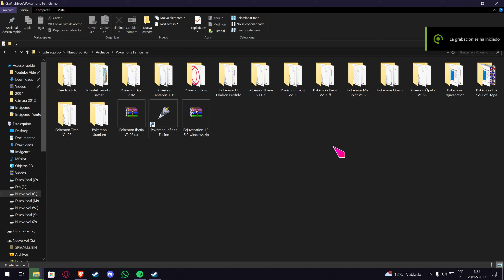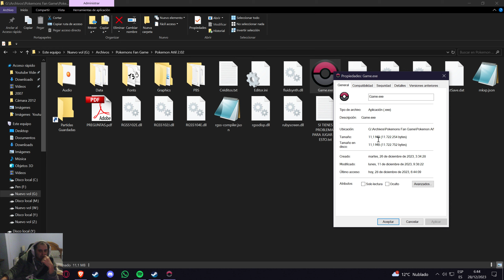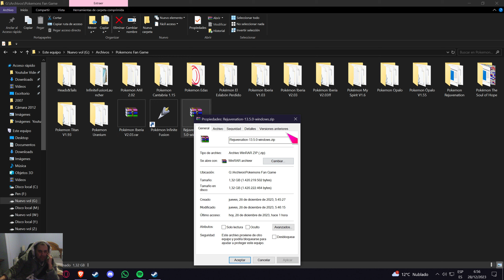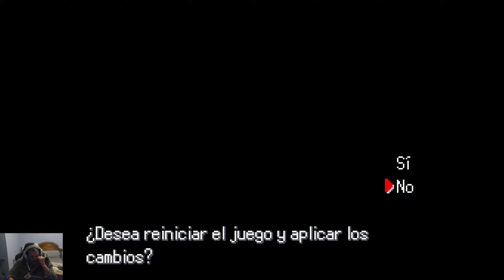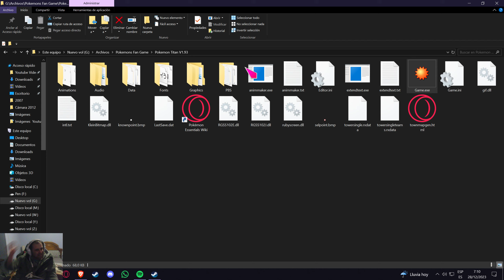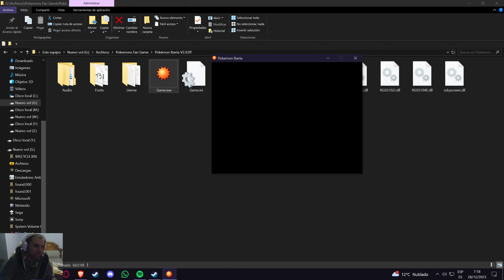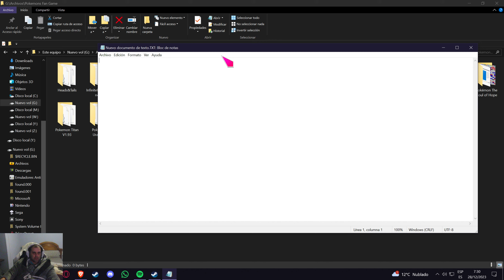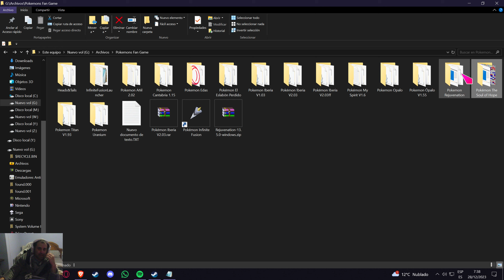Pokémon Fangame que Recomiendo!!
1. Pokémon Uranium
2. Pokémon Ópalo
3. Pokémon Titan
4. Pokémon Iberia
5. Pokémon Añil
6. Pokémon Rejuvenation
7. Pokémon Infinite Fusion
8. Pokemon Cantabria
9. Heads&Tails
10.Pokémon El Eslabón Perdido